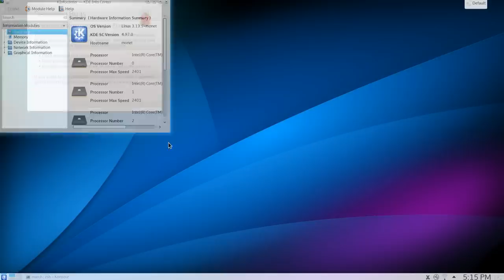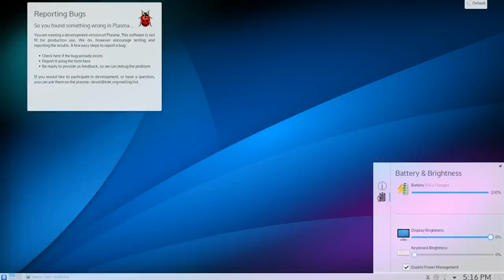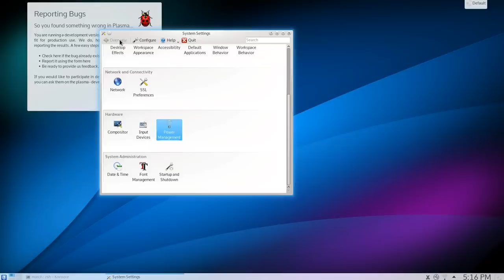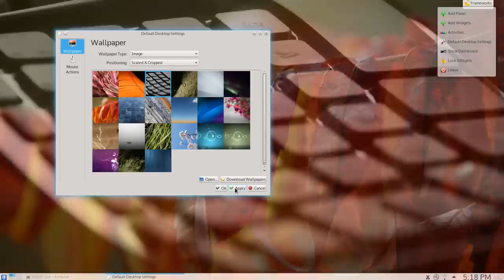Testdriving Plasma Next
This video shows a development snapshot of Plasma Next.